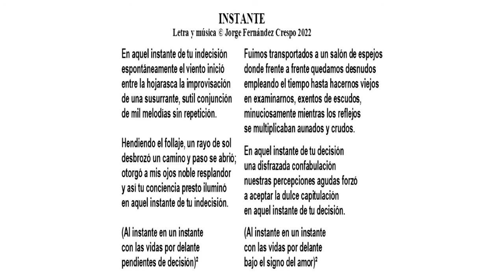TM 20 Instante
Musicalización intuitiva de un poema contenido en la colección "Transmutaciones Melódicas", inspirada en poemas de la colección "Perennes Transmutaciones."

INSTANTE